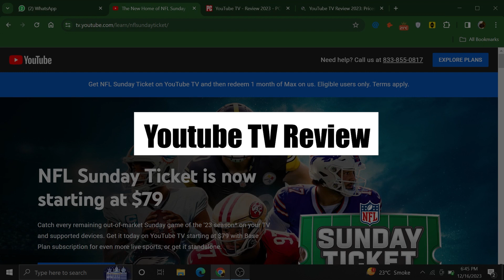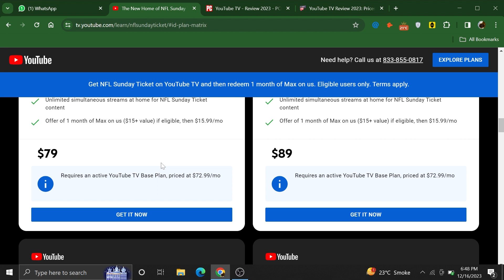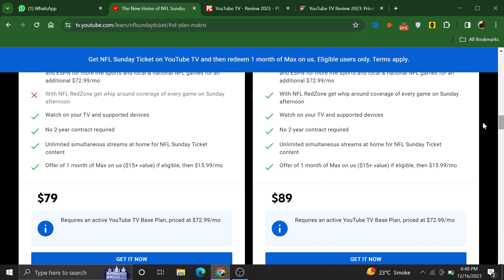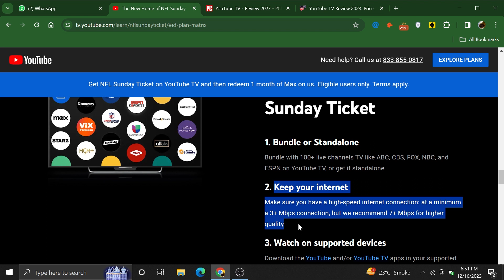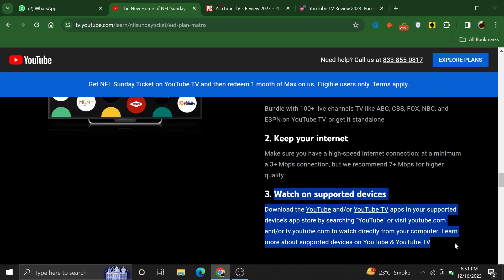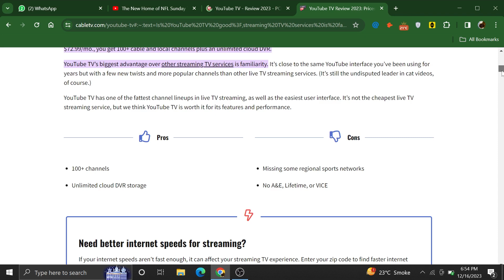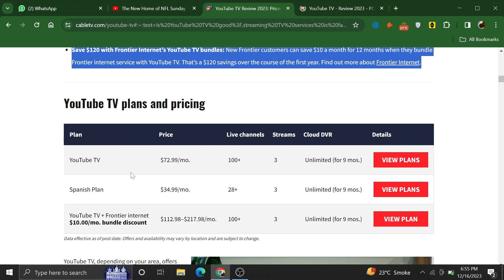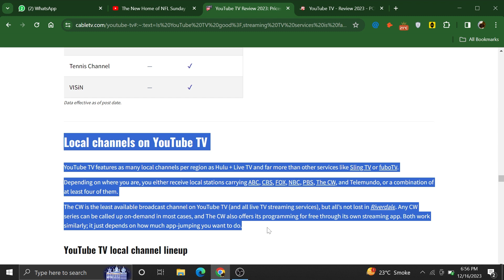Youtube TV Review 2024 | Is It Worth It?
In this tutorial, you will learn Youtube TV Review... Just Make Sure to watch the video till the end to get the most out of it.

Welcome to Web Answer!

This Channel’s Goal is to provide you with Fast and Easy Ways/Methods to Solve all of your problems regarding project management software, digital marketing, dropshipping, and e-commerce. ✅